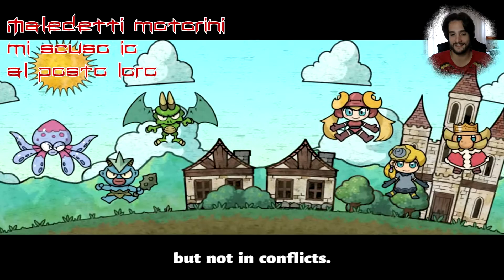MAGATAMA Earrings gameplay ita - paper GDR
Un GDR vecchio stampo non realizzato con l'RPG maker una volta tanto, non è certo esente da difetti, ma contro ogni pronostico mi è piaciuto abbastanza ^_^

Unitevi al nostro Gruppo Steam se volete!